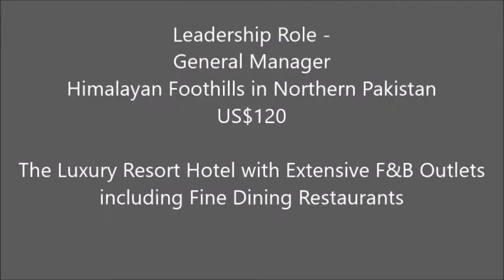General Manager- Himalayan Foothills in Northern Pakistan- US$120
General Manager
Himalayan Foothills in Northern Pakistan
US$120
The Resort Hotel with Luxury & Extensive F&B Outlets including Fine Dining Restaurants

ONLY considering candidates with prior Subcontinent or Middle Eastern experience
Creative, passionate, open minded with close eye for details
Remote location & managing 200 rooms
Preferred corporate & vacation destination

5 Main Business Acumen

Prior resort  experience with impeccable ops background benchmarking standards &
services
True facilitator to guest service experiences & quality control
Strong organisational and operational skills and must be a natural leader
Showcase excellent operational & project understanding
Solid understanding of directing local workforce with a “down to earth” attitude